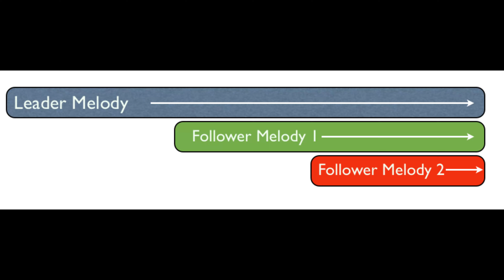The JMB | Let's Galavant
Track#7 on the Winter 2023 project - "Open Door Visions".

This is an all-instrumental little ditty containing an example of a round. Just like when you used to sing "Row row row your boat" in grade school - a composition in which 3 or 4 instruments / voices play exactly the same melody starting at different times.